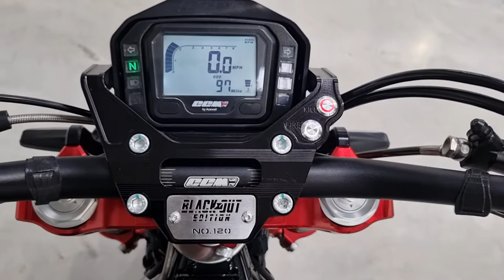CCM Blackout 2022 - Completely Motorbikes